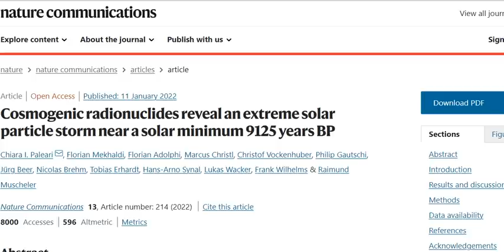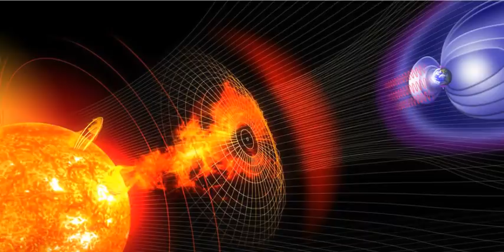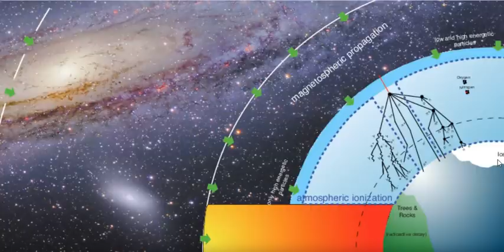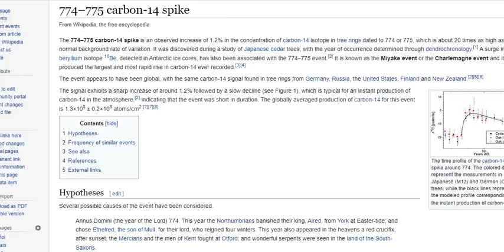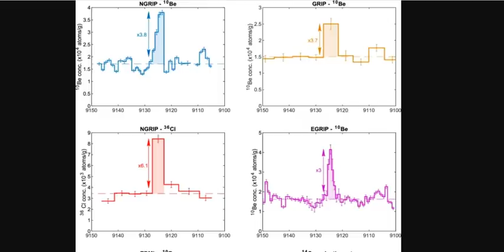Cosmogenic Radionuclides Reveal An Extreme Solar Storm 9125 years BP - The Implications Are Amazing!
Ancient solar storm smashed Earth at the wrong part of the sun's cycle — and scientists are concerned
Cosmogenic radionuclides reveal an extreme solar particle storm near a solar minimum 9125 years BP
Ice cores reveal huge solar storm struck Earth around 660 BC

Bitcoin: 17NV3vtcQhRnsRnjckCcYkKVEUcnirKQ62